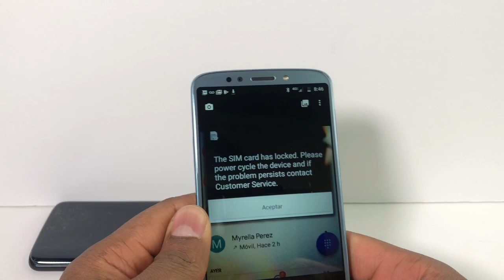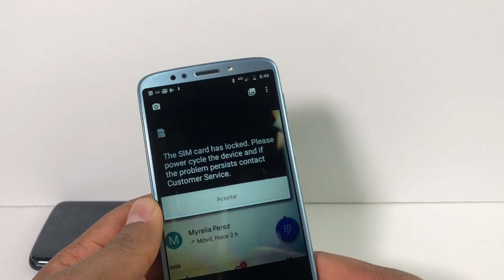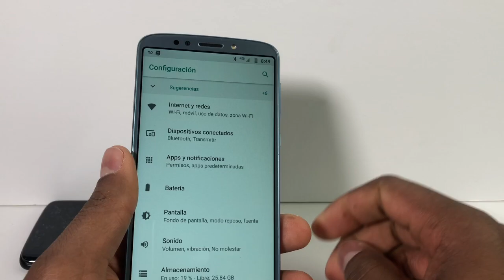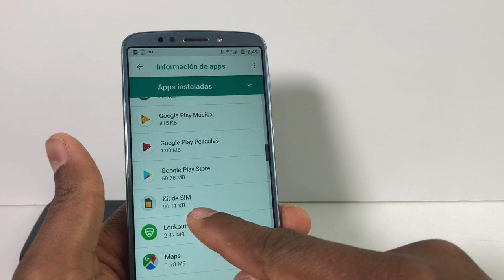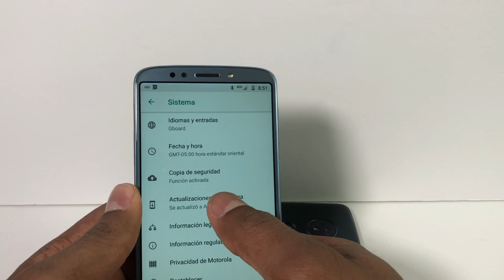Red móvil no disponible Solución /No registrado en el Red